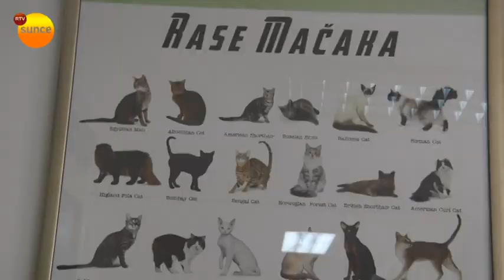RTV Sunce - Kućni ljubimci u vanrednom stanju